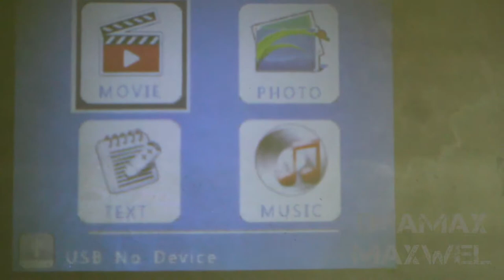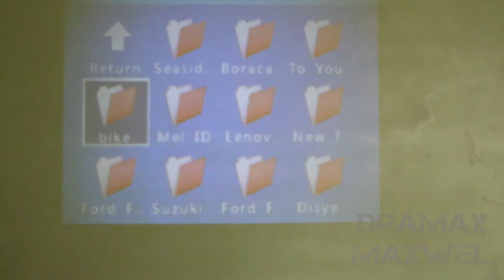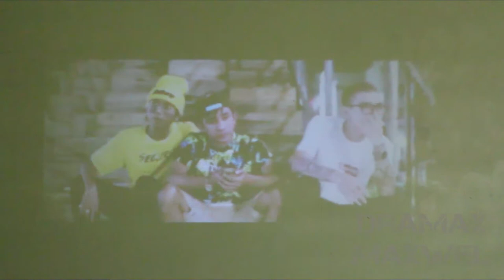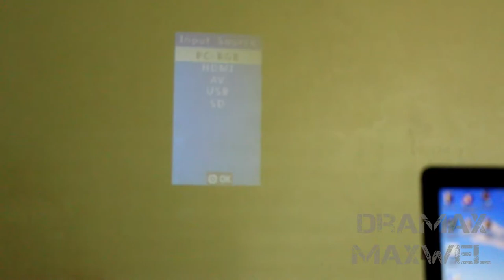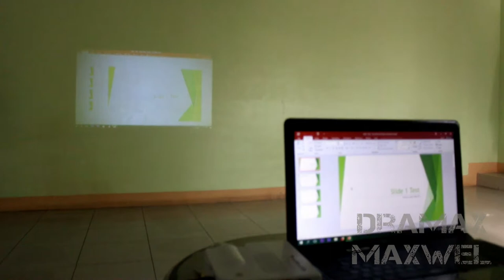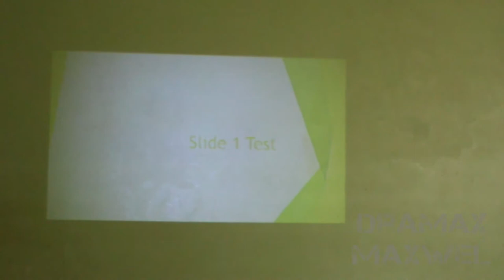Unic LED Home Projector Performance Test 2018 made in china | LED家庭投影機性能測試2018年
LED Home Projector Performance Test 2018 Made in China

 LED家庭投影機性能測試2018年 Made in China